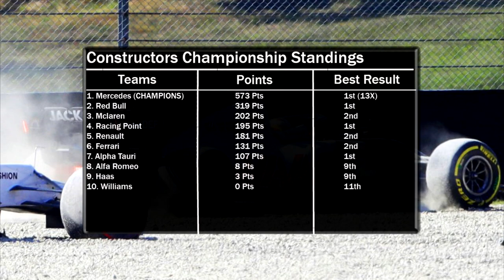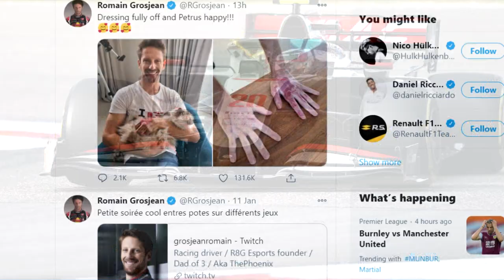Our F1 2020 Season Review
2020 was a year that we will all never forget. But not just for the obvious reasons. It will also be remembered for what was a crazy and highly unusual Formula One season. But what were those particular moments from 2020 that shocked us all and how was the season on reflection? Join myself and the returning Nibloe to find out